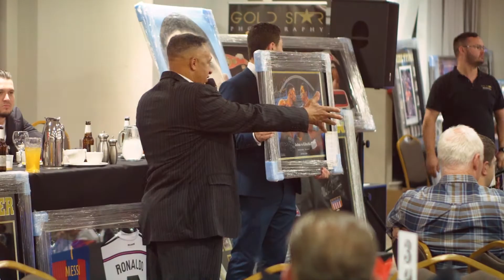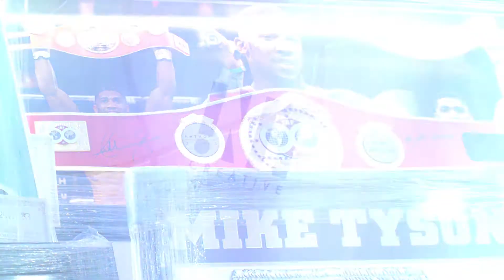Anthony Joshua at the KCOM Stadium 2017